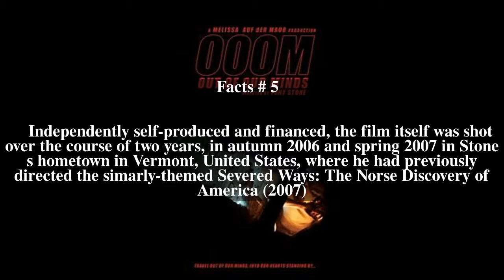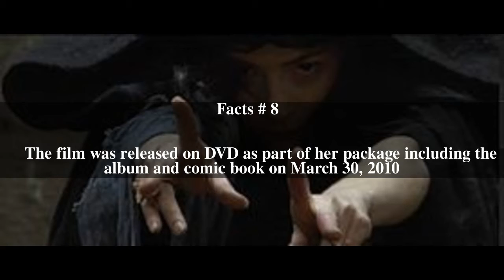Out of Our Minds (film) Top # 8 Facts